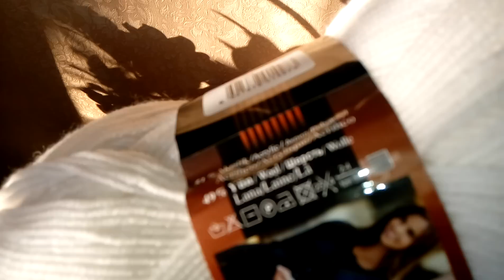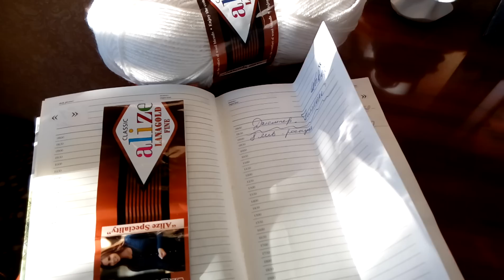Белый мужской джемпер спицами / Ализе ланаголд классик файн/ Часть 1: Начало